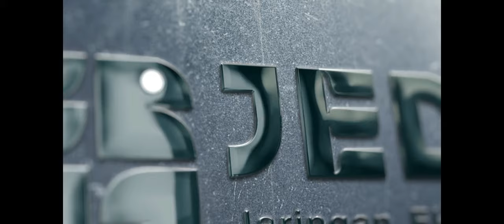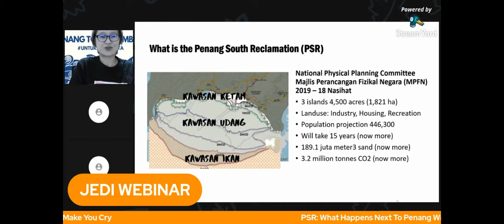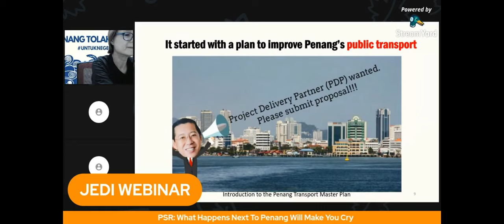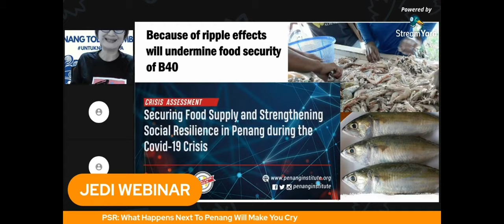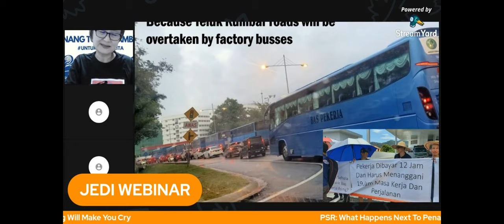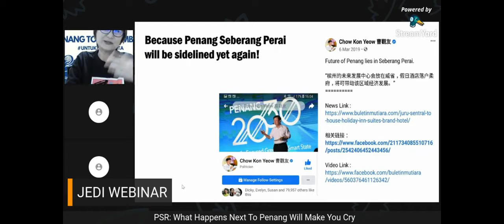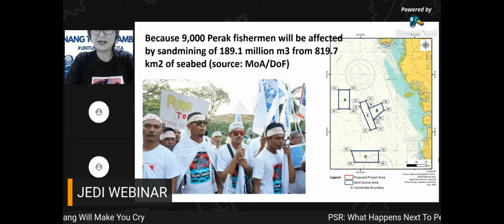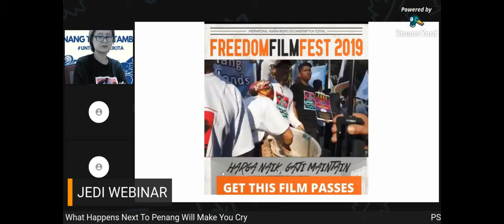PSR : What Happens Next to Penang Will Make You Cry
JEDI WEBINAR : PSR : What Happens Next To Penang Will Make You Cry.

Khoo Salma Nasution - JEDI President

JediPenang
Non-Governmental Organization (NGO)

An organization aims to build the people’s network who care and focus on the ecological, environmental, and climate change issues.